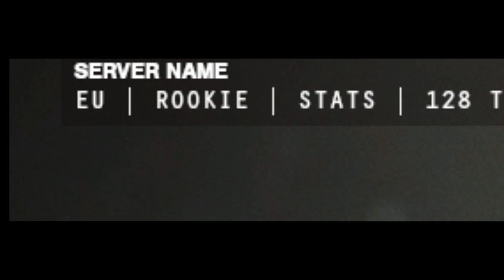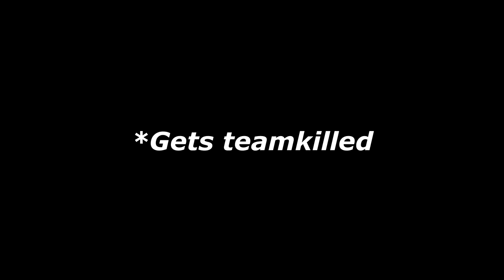Curse Of The ROOKIE Server! Insurgency 2022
A strange sensation as years of experience fall apart...

Gib to da pooh! Pretty pls!